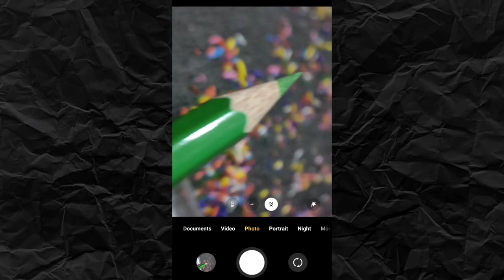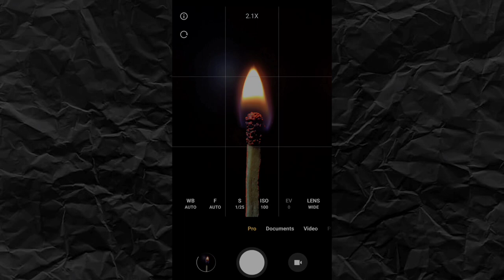5 MACRO PHOTOGRAPHY TRICKS & IDEAS With skyviksigni 75mm Macro Lens...🔥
In this video I will show you 5 macro photography tips and tricks with skyviksigni 75mm MACRO lens. So macro photography is basically extreme close-up photography, usually of very small subjects and living organism. You can capture this photograph using a smartphone and an external Macro lens. Hope you guys will like this video.